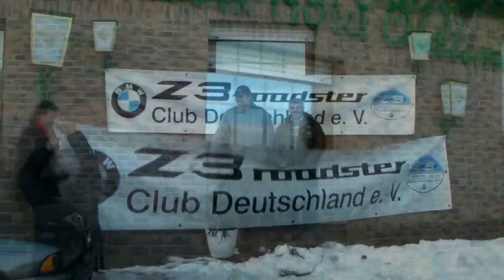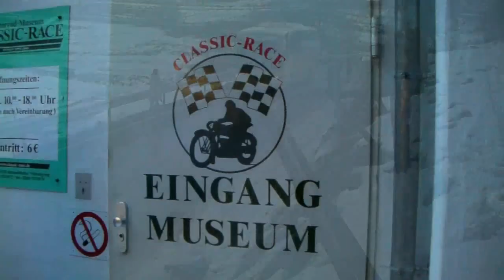Z3 roadster Club Neujahrsempfang 2011.wmv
Neujahrsempfang 2011 der Enthusiasten des BMW Z3 roadster Club aus dem Ruhrgebiet.

Wanderung zum Kaiser Wilhelm Turm in der Eifel, Besuch des Classic-Race Museum in Kaltenborn in der Nähe des Nürburgrings mit Rennlegende Frithjof Erpelding.

Es waren alle, alle begeistert! Danke! Besonderer Dank an Jens für die Minze!